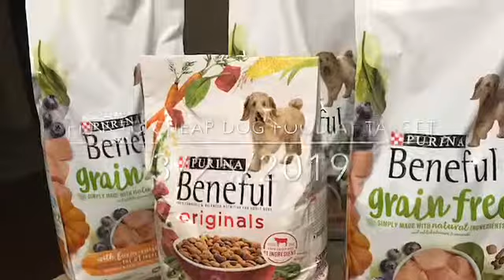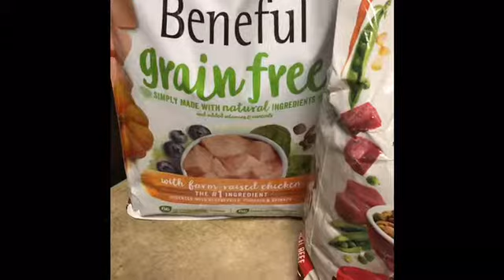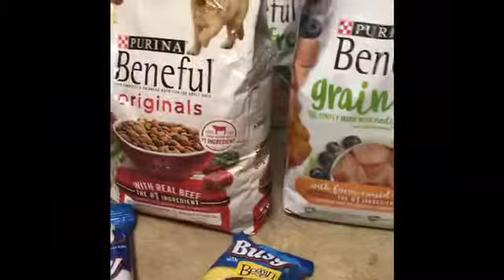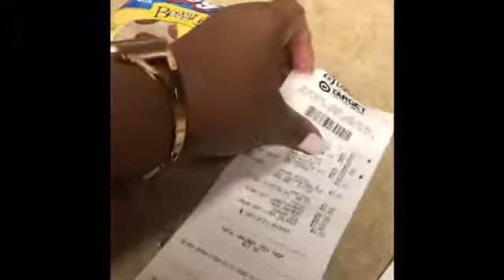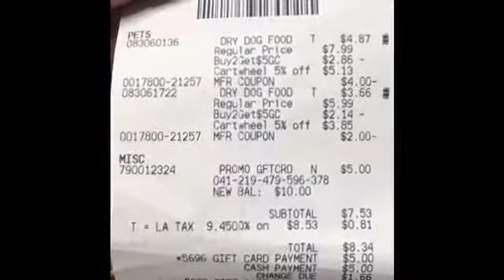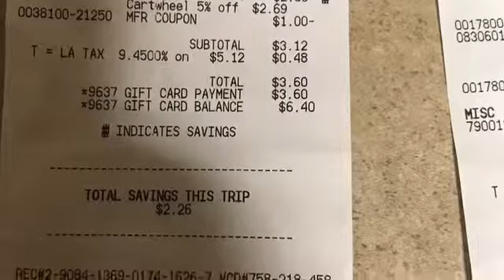Free To Cheap Dog Food, Treats & Giftcards At 🎯 Target!! Wink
Busy Treats Buy 3 get 4th free using $1 off on each, it did not work for 3 or or more with me, but you can try 🤦🏽‍♀️

Grain free Beneful buy 2 $7.99 get $5 GC you can mix with $5.99 using $4 mfq for grainfree & $2 for original Beneful & don’t forget to get cartwheel $5% off each

W2KHQ